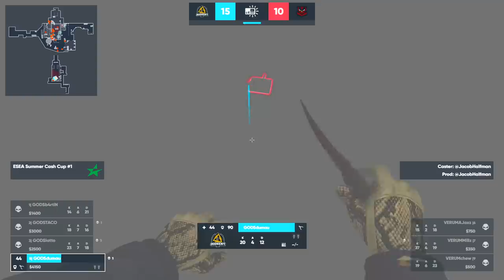FELPS & TACO NÃO BRINCAM e DESTROEM!! Godsent vs Verum - ESEA Summer 2021 - HIGHLIGHTS | CSGO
Godsent vs Verum - ESEA Summer 2021 - HIGHLIGHTS | CSGO
Creditos: /haloflyer

DIREÇÃO/PRODUÇÃO:
Alessandro Petrone